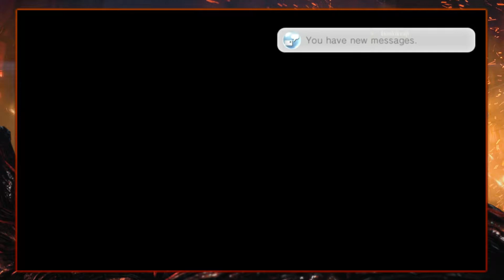Resident Evil Revelations 2 (PSVita) Raid Mode Session#3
[PSVita] Hello, ( ◞･౪･) Had much enjoyment in this session with stranger coop partner (ﾟ⊿ﾟ) Have you tried this version of Revelations 2?